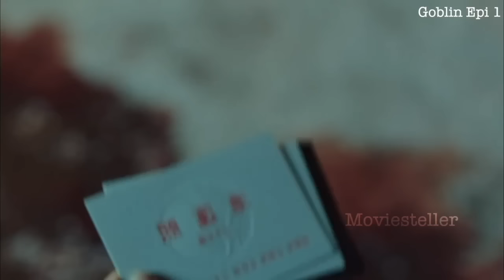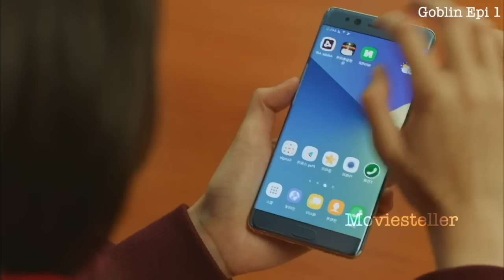മനുഷ്യനെ പ്രണയിച്ച ദൈവം | ഗോബ്ലിൻ Epi 1 Malayalam Explanation